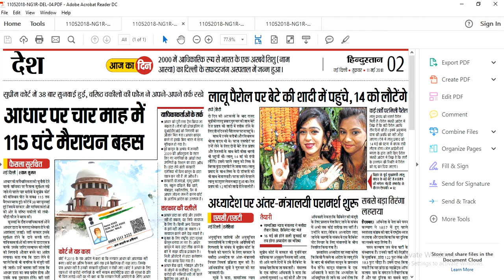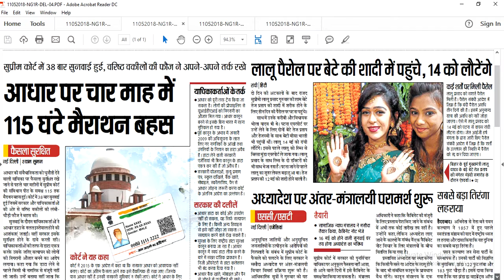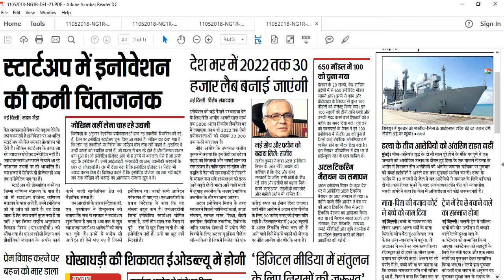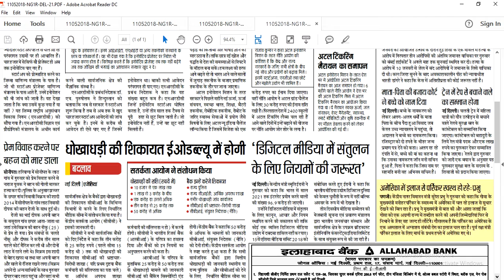11-05-2018 Hindustan newspaper | हिन्दुस्तान समाचार पत्र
Hindi Hindustan Newspaper, Hindi News, Cricket News, National News, Political News, Business News, Internet News, World News,